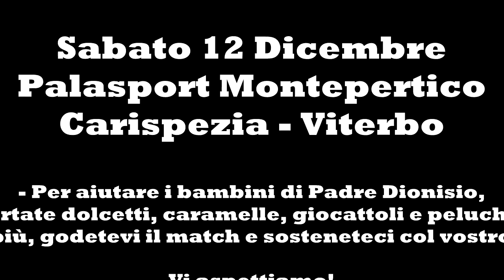Promo Carispezia - Viterbo. Cestistica Spezzina con Padre Dionisio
Le ragazze della Carispezia Cestistica Spezzina vi invitano al Palasport di Montepertico per la partita di sabato 12 dicembre alle ore 18, contro Viterbo, un'occasione speciale per aiutare i bambini di Padre Dionisio.